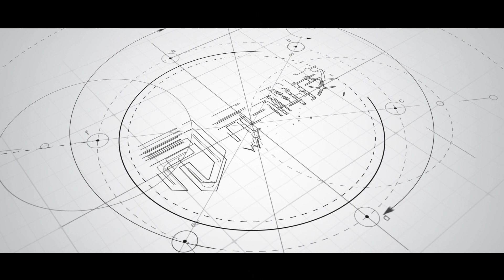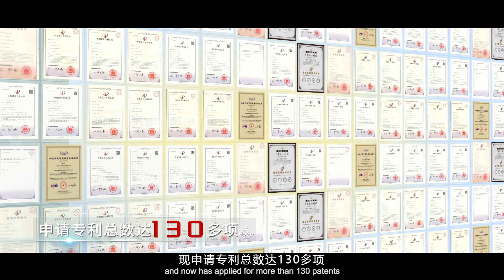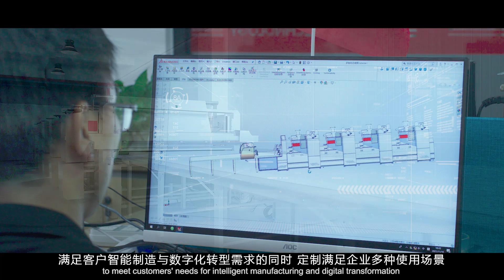We are YYC!